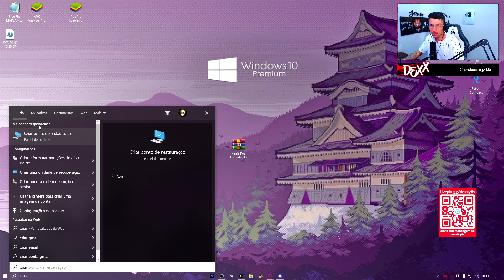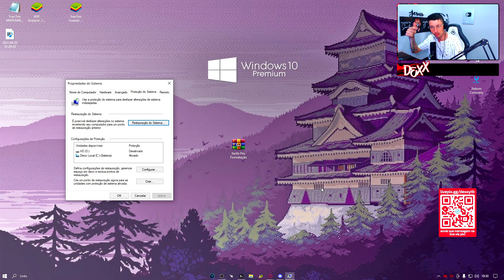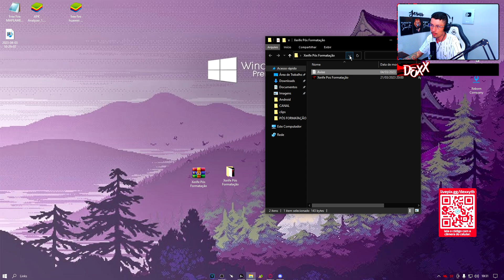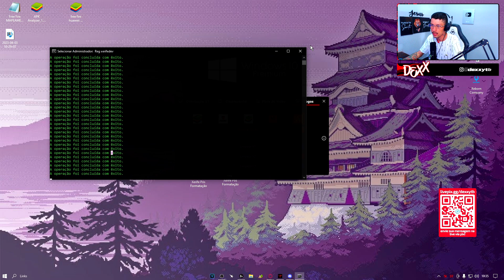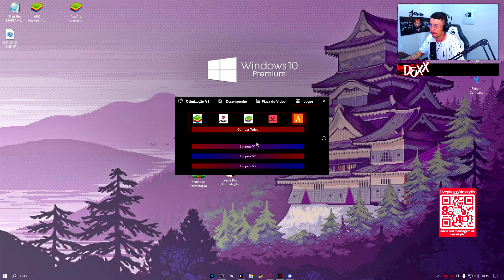NOVO PAINEL DE OTIMIZAÇÃO PARA MELHORAR O SEU FPS E DIMINUIR O SEU IMPUT LAG NOS JOGOS!! BAIXE AGORA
No vídeo de hoje estou trazendo um novo painel de otimização para melhorar o seu fps nos jogos ou até mesmo o desempenho do seu pc, baixe e faça o  teste agora!